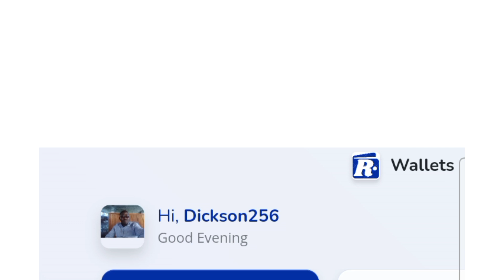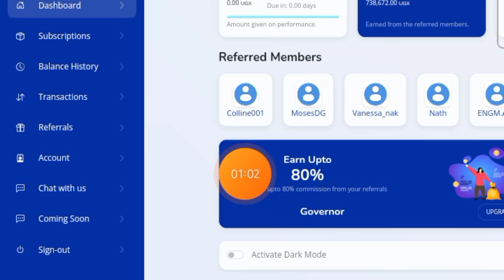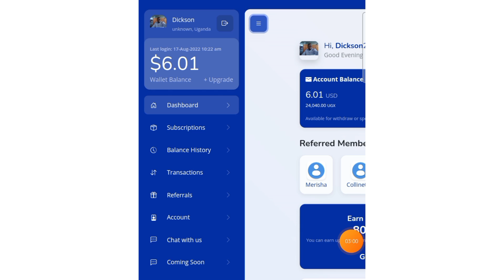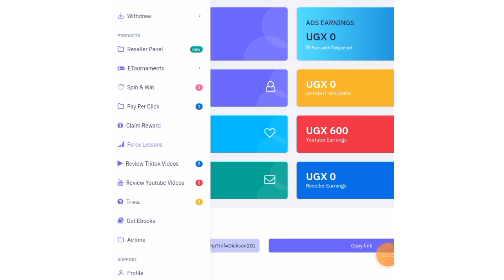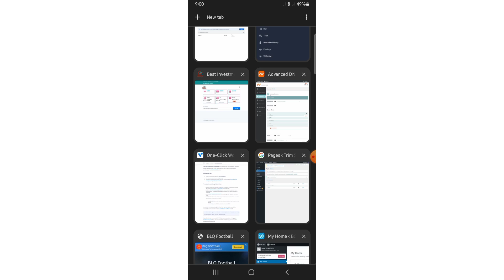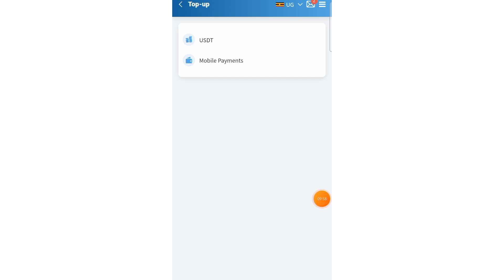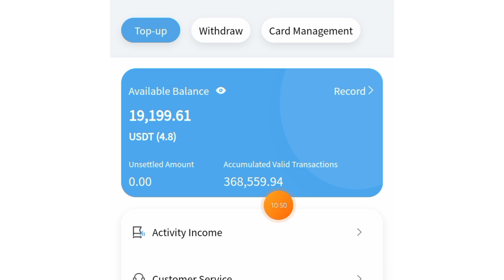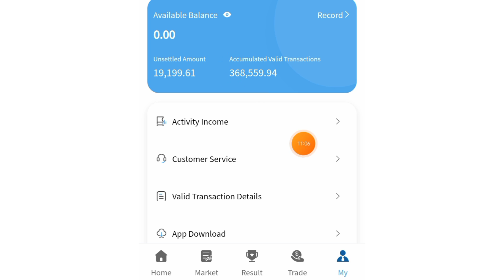I EARNED Over 5 Million ugx in 30 days with just 4 Apps-make money online in uganda 2022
In todays video am sharing with you four apps that have earned me the highest amount of money in one month. I earned over 5 million in 30 days with these 4 apps.
1. Rising wallet (over 1 million ugx)
2. Twigamart (208,000 ugx in 3 weeks)

With the above platforms,  you can make over 1Million ugx per Month.